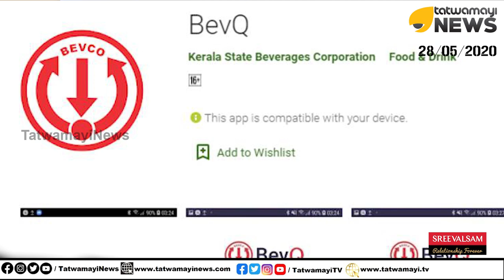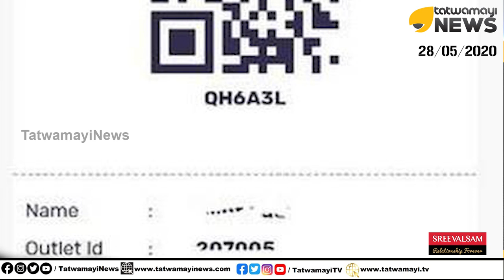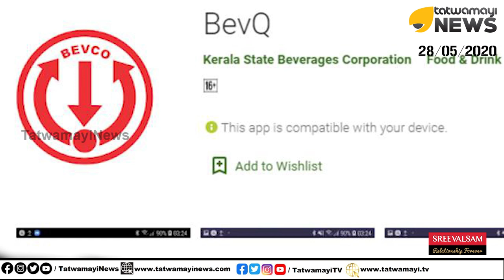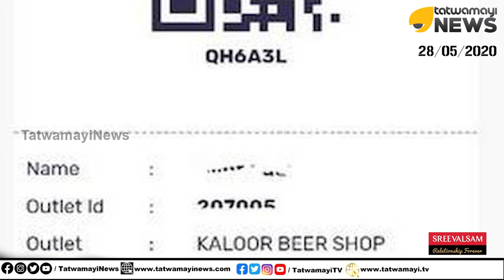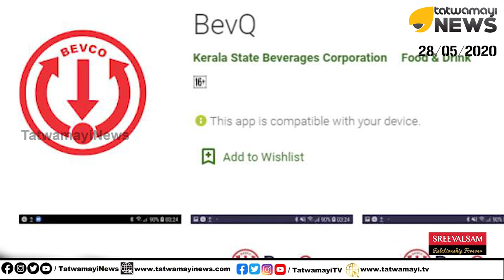പണി പാളി...ഫെയർകോഡ് എന്ന സ്വന്തക്കാരുടെ ആപ്പ് സർക്കാരിന് ആപ്പാകുമെന്ന് ഉറപ്പായി...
പണിയറിയാവുന്ന മേസ്തിരിമാരെ സംഗതി ഏൽപ്പിച്ചാൽ പോരായിരുന്നോ എന്ന് മദ്യപർ...
ഡൗൺ ലോഡ് ചെയ്യാനാവുന്നില്ല,ചെയ്‌താൽ തന്നെ ഒ ടി പി ലഭ്യമല്ല,ഒ ടി പി കിട്ടിയാലും മദ്യം ബുക്ക് ചെയ്യാനാവുന്നില്ല...സർക്കാരിന്റെ അടുത്ത കടുംവെട്ട്...അതാണ് ബെവ് ക്യൂ ആപ്പ്...